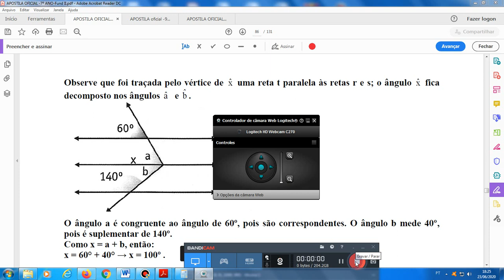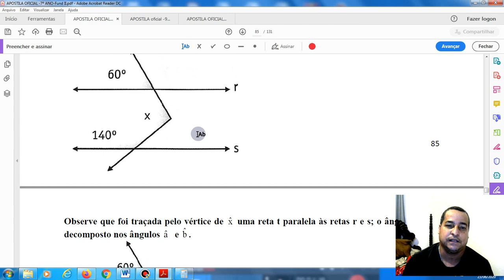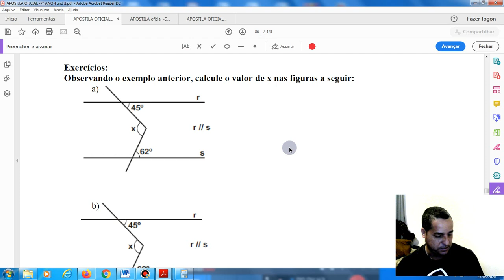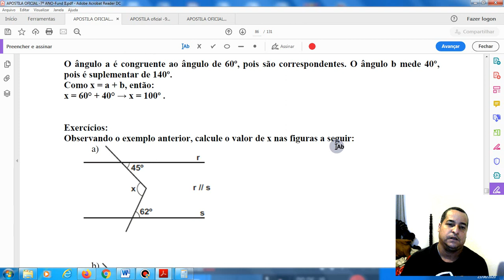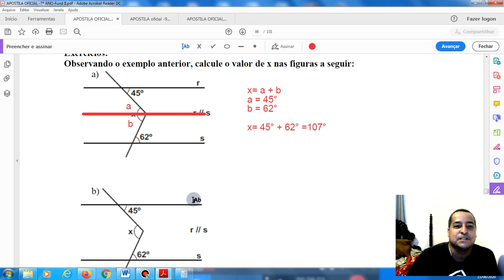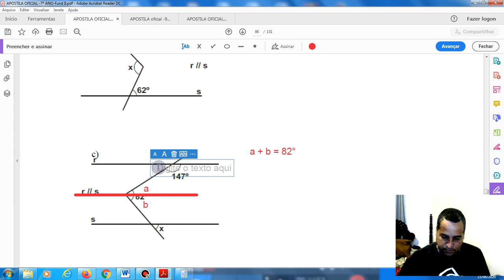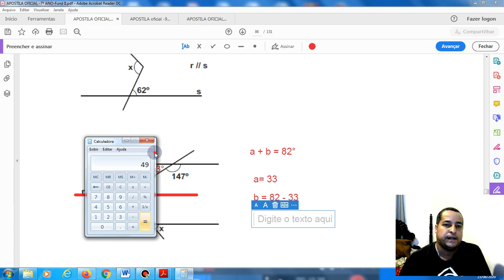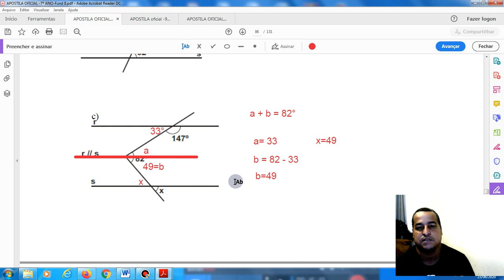Continuação das resoluções dos exercícios da Apostila - Geometria 7° ano -parte 4